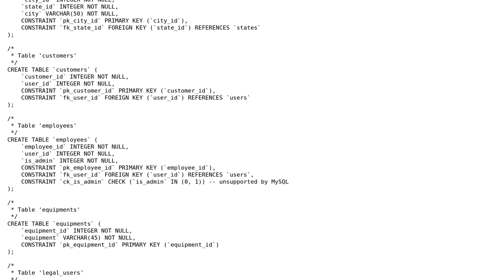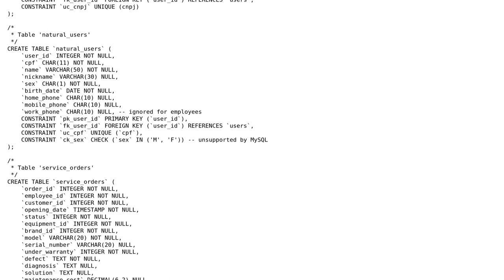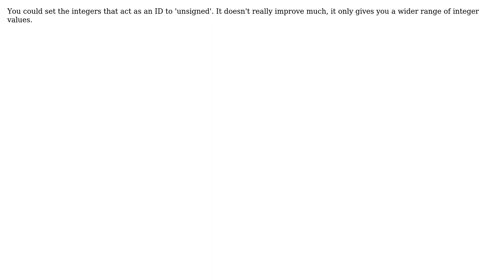Code Review: Database schema for Service Order Management project (3 Solutions!!)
Code Review: Database schema for Service Order Management project

With thanks & praise to God, and with thanks to the many people who have made this project possible! | Content (except music & images) licensed under CC BY-SA | Music | Images & others | With thanks to user Phrancis user Paulo Freitas user palacsint user Mast user Jamal user bart and the Stack Exchange Network Trademarks are property of their respective owners. You are responsible for your own actions.